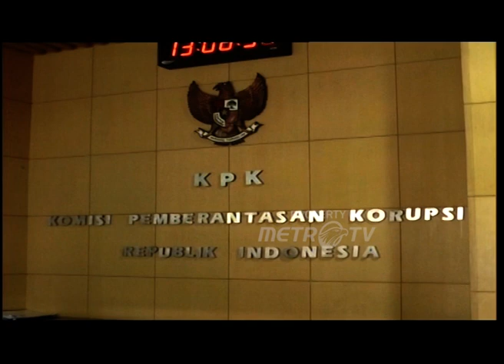Pemeriksaan Ari Muladi di KPK Dok .2009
MetroTV,
Metro Malam 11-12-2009 Pemeriksaan Ari Muladi Di KPK